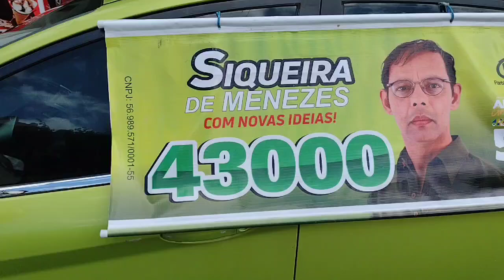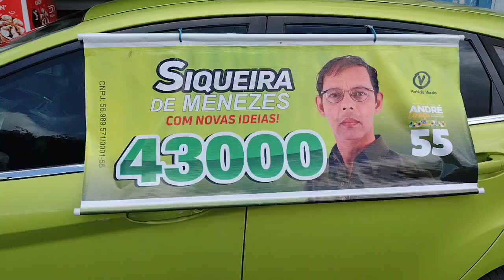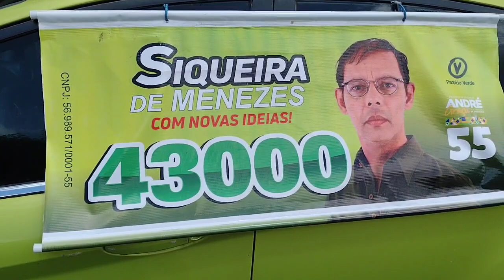O PDT sabotou os Verdes de Estancia-SE e mesmo assim perdeu.